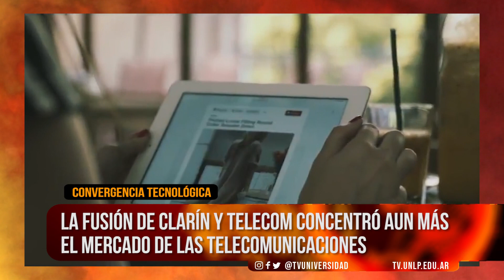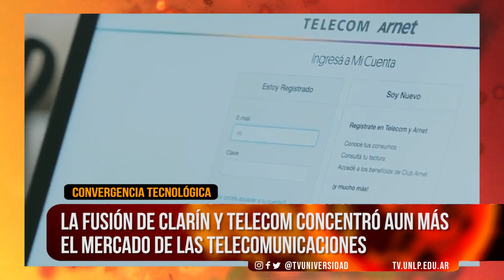Nos Estamos Viendo l Convergencia Tecnológica parte 2